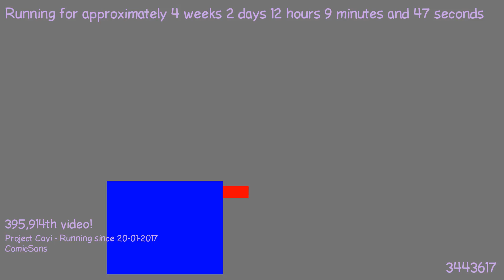1487585638 - Webdriver Cavi - H2